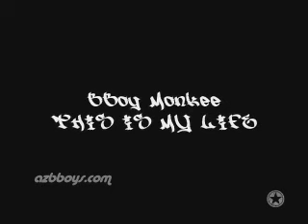B-boy Monkee Trailer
B-boy Monkee Trailer by HIMSELF